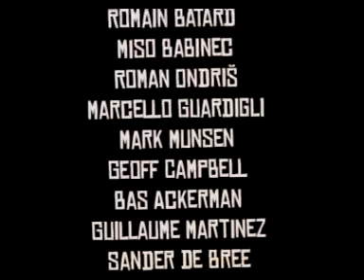TRAILER TRASH - CREME promo '07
CREME european skateboarding - Rodney Clarke, Ross McGouran, Tomas Vintr, Foppa Forsberg, Nobby Roth, Bertrand Soubrier, Ondrej Leskovjansky, Maxim Habanec, Julien Merour, Sewa Kroetkov, Reini Rietsch, Niko Ojanen, Emre Yercok